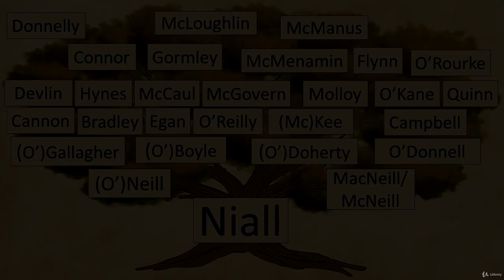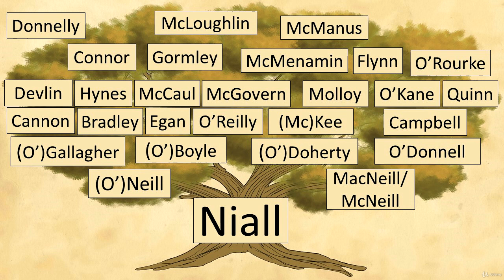Niall of the Nine Hostages | Legendary Irish High Kings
Irish Mythology